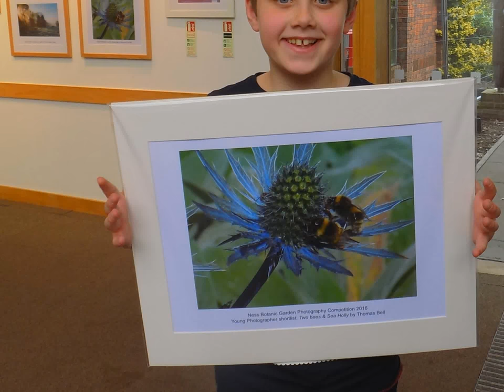Ness Gardens Photography Of The Year Results!!!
As you know, before christmas 2016 I entered a photography competion at Ness Gardens. Then I was 9 years old and now I'm ten so they put me in a competion with people over 17 years old and I'm only ten! But luckliy I came second! My picture was of the Two Beas On the Sea Holly, it will be put up in the Liverpool Museum in July. I hope you enjoy